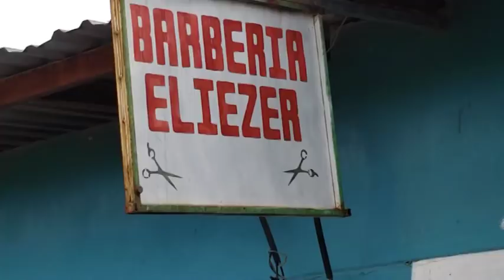¿MEXICO o ALEMANIA? termine con la cabeza pelada RUSSIA 2018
Aquí esta el video donde cumplí mi apuesta D: me salio guaya con Alemania